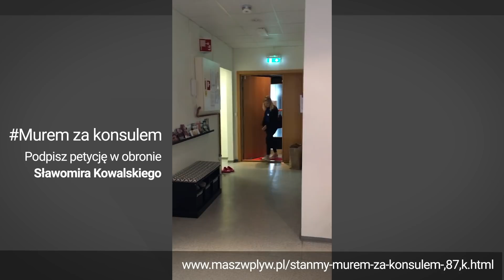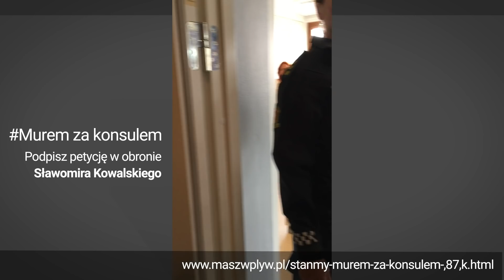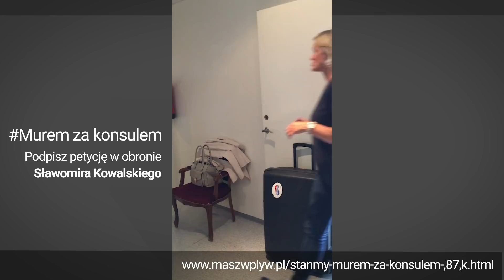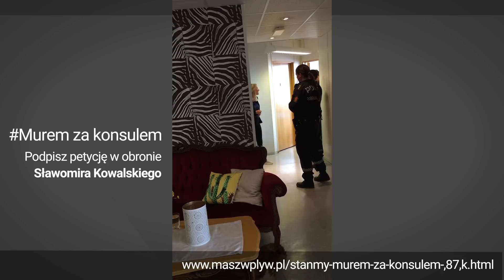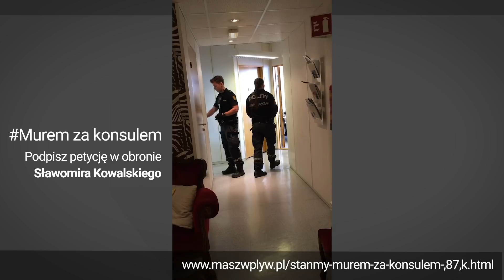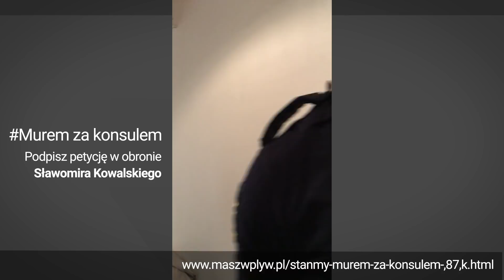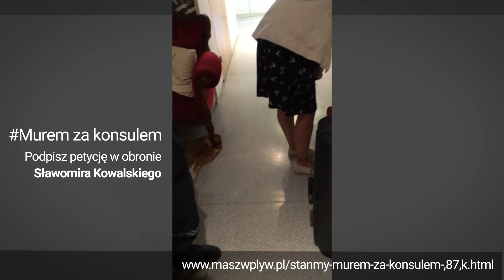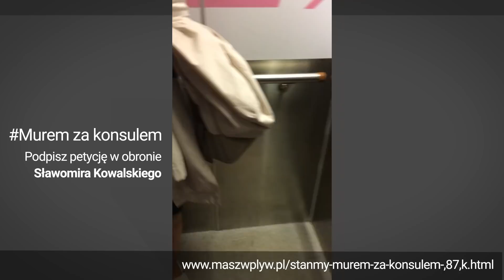Norweskie władze pogwałciły międzynarodowe prawo konsularne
Norweskie władze zarzucają polskiemu konsulowi „agresywne utrudnianie pracy urzędników oraz nieposłuszeństwo wobec Policji”. Tymczasem, jak wynika z publikowanego przez nas po raz pierwszy nagrania, to norweski urzędnicy oraz policjanci naruszali prawo międzynarodowe uniemożliwiając konsulowi kontakt z małoletnim polskim obywatelem.

Podpisz petycję w obronie konsula.

Sign the petition in defence of Polish consul.